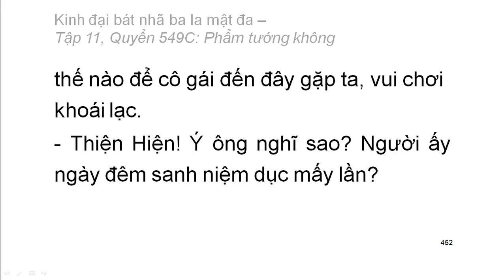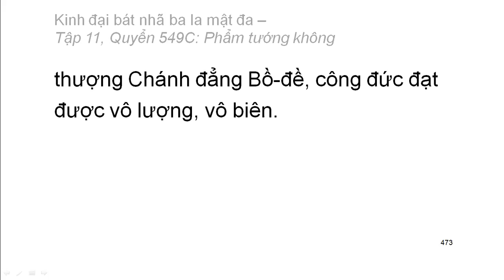600 quyển Kinh Đại Bát Nhã Ba La Mật Đa: Quyển .../600 (tiếp) (đọc lần 2) (rất hay)